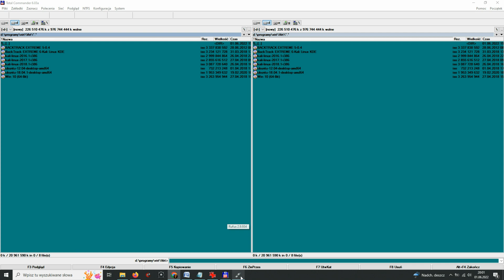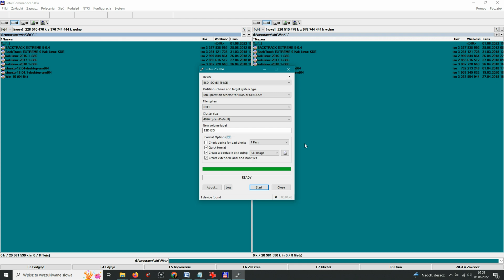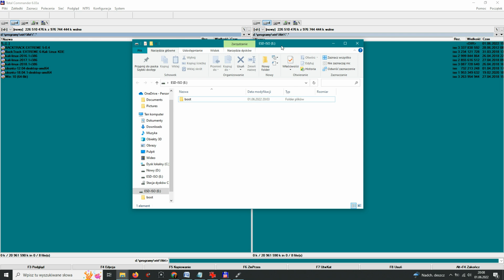How to record the system on a USB flash drive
How to record the system on a USB flash drive? The rufus program will show you how to create a bootable flash drive, with it you can BOOT any ISO from windows or Linux

Basically, like all my video materials, this one also has content intended for the deaf. The possibilities of this program exceed the range shown in the film, with its help we can change all values ​​depending on the need.

admission at 00:00
at 00:22 how to use
at 3:01 the final effect

If you are interested, visit my play list with other programs and materials in the programs section